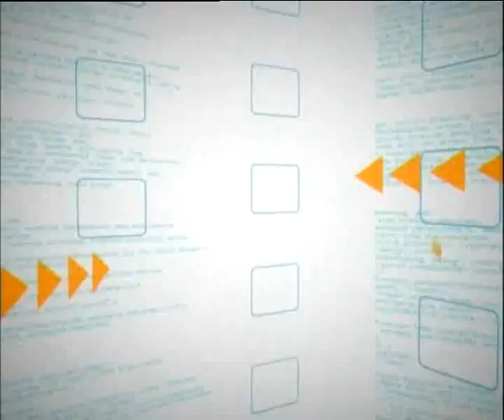DEBATE PÚBLICO (9/4/2012)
FERNANDO GUERRA, ESCRITOR y GUSTAVO BUENO, FILÓSOFO
Tertulia sobre rechazo del recurso de Foro, que pedía anular 331 votos emigrantes; PP y Foro elaboran un documento común por las coincidencias programáticas; Organizan una manifestación contra los sindicatos el 17 de mayo en toda España; El Obispo de Alcalá carga contra la homosexualidad y el aborto; Italia retira la serie Física y Química, porque representa a la España del "zapaterismo"; y Fernando Guerra imita al Gemelu.